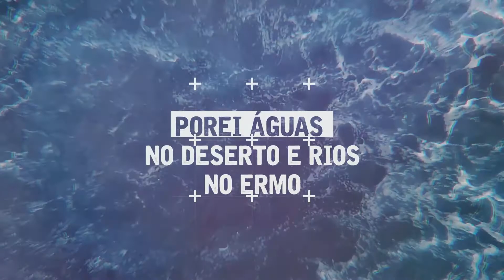TEASER - CONGRESSO MISSIONÁRIO ENTRE JOVENS 2017 - "Uma Fonte a Jorrar"